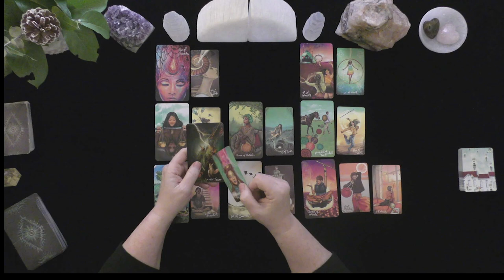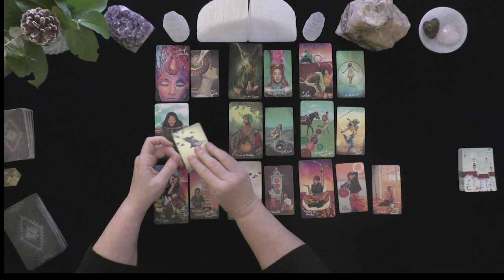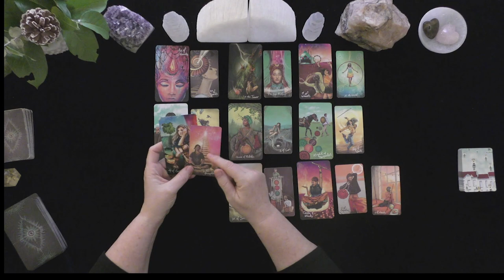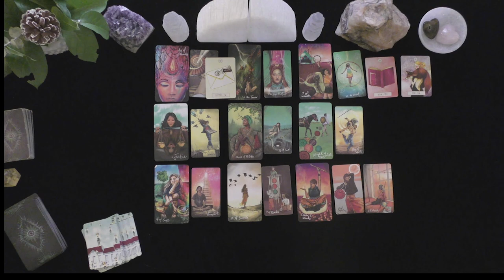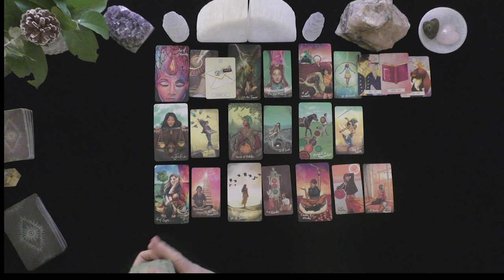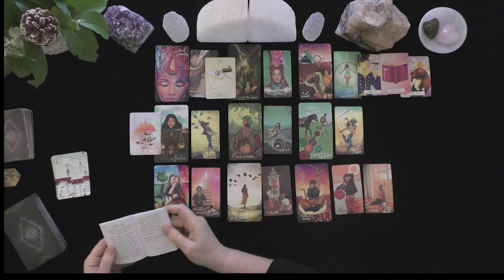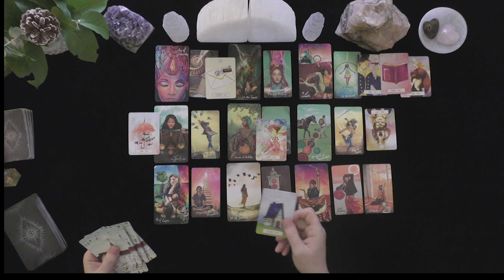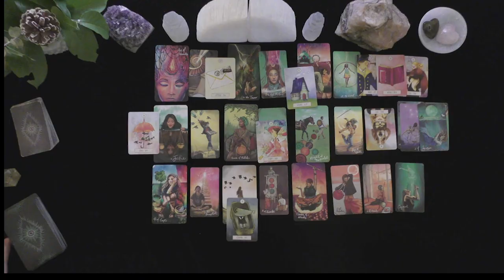VIRGO~LOVER REVEALS REMORSE & REGRET OVER HURTING YOU! SCHOOLED WITH THE BOOK OF LOVE!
VIRGO~LOVER HAS REMORSE REGRET OVER HURTING YOU!~LOVE TAROT~2021~TIMELESS LOVE TAROT READING

HOW TO FIND OUT IF YOU WON:
 1. CHECK THE COMMUNITY PAGE ON THE 1st DAY OF THE MONTH
EXTENDED VIDEO LINK FOR THIS VIDEO:
Extended Readings Cover the Following topics:
1. Deep dive into poi'S/lover's emotions, thoughts, intentions, and actions.
2. Deep dive into what is happening in their lives & motivating their actions.
3. Clarify cards that are challenging.
4. Love Messages if your love had the courage to speak their truth.
5. "Shadow" spread reveals POI's person shows their ability to manifest a positive relationship with you.
6.***New Love Card reading ONLY WHEN THE PRIMARY READING AND EXTENDED READINGS ABOUT THE ORIGINAL POI DO NOT APPEAR TO HAVE A CHANCE FOR A GOOD OUTCOME.

5 INDEPENDENTLY VETTED RATING
5.0 RATED! 7504+ REVIEWS 22782 + ONLINE READINGS

OPTIONS INCLUDE{
20 MINUTE VIDEO READING: LOVER'S THOUGHTS FEELINGS, INTENTIONS, & ACTIONS $ 60.
25 MINUTE EX-RETURN VIDEO READING?  $ 75.00
20 MINUTE TELEPHONE READING $ 60.
30 MINUTE EMERGENCY (GUARANTEED WITHIN 24 HOURS OF YOUR PURCHASE TIME LOCAL TO ME. $180.